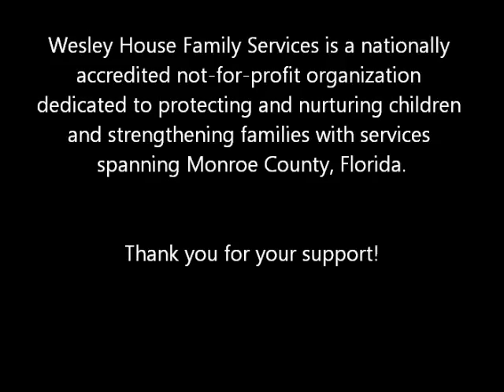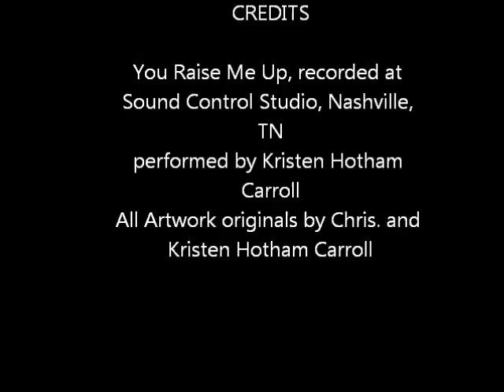Wet Paint Holiday Guide - Online Fundraiser for Wesley House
All the itemsn in the attached guide are available for sale - 50% of the proceeds go to The Wesley House, Key West.